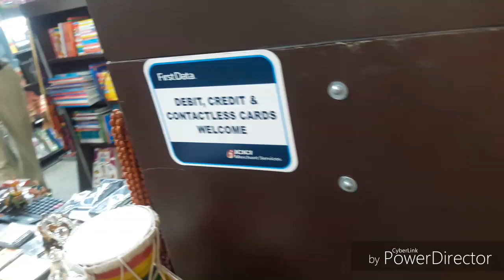Modi inaugurates Ring Road | Babatpur Airport road in Varanasi ( part- 2) 2019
Modi inaugurates Ring Road Babatpur Airport Road in Varanasi ( part- 2)

Equipment & Services I use:
Camera -Canon 200 Mark ii
Lens: Canon 50mm
Mic:Boya M1
Laptop: Acer Predator Helios 300
Light: Sonia Trilite